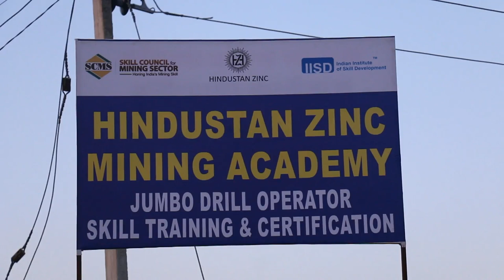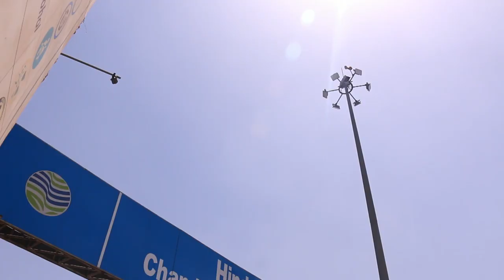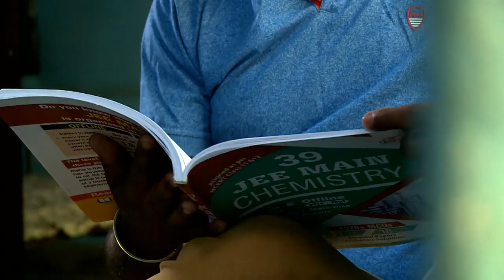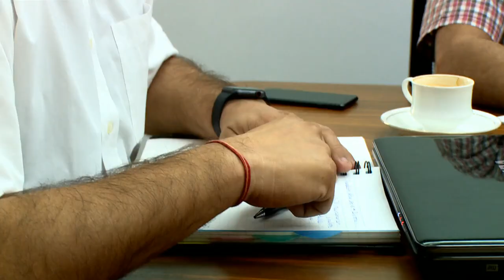Hunnarbaaz Ep 159 Hindustan Zinc Ltd